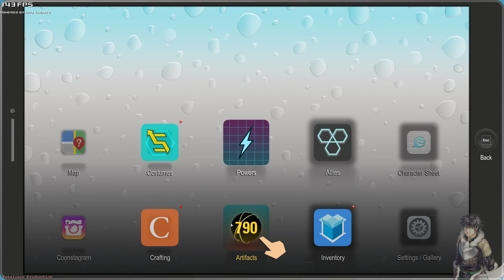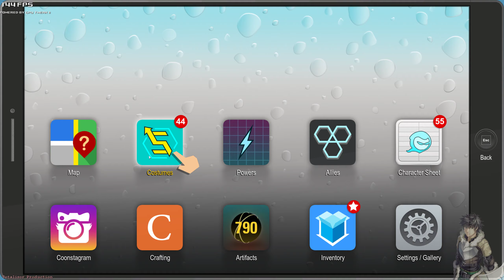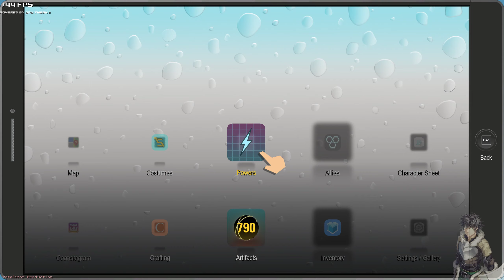South Park - The Fractured But Whole (Part 34)(With Commentary)